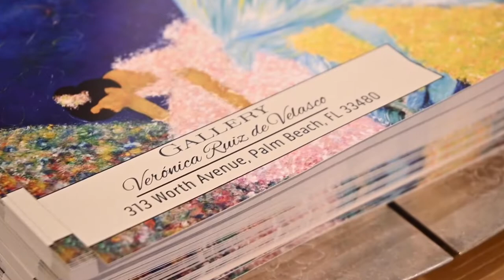"Abstract Heart" By Veronica Ruiz De Velasco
Gallery Veronica Ruiz De Velasco 313 Worth Ave, Palm Beach FL.